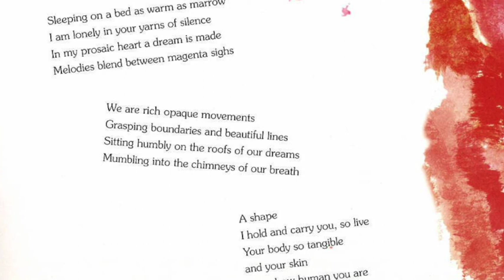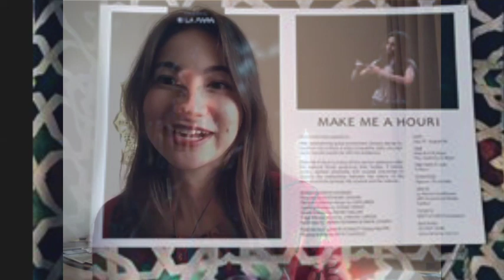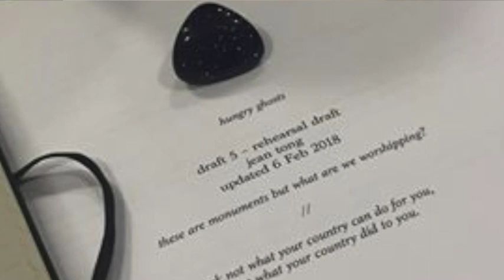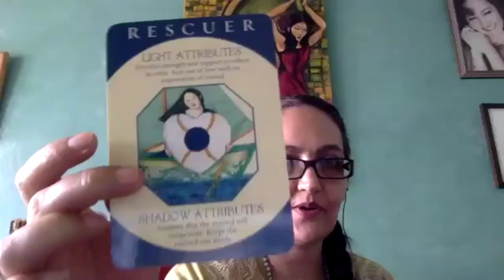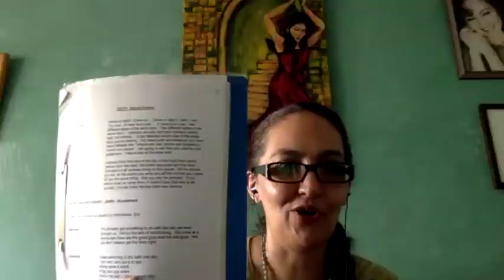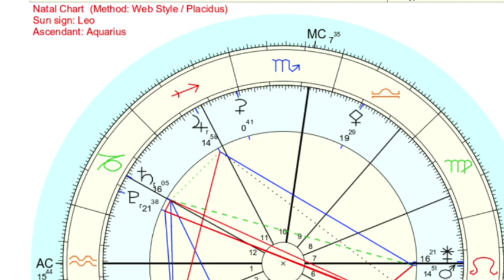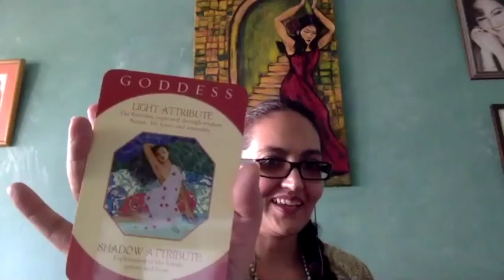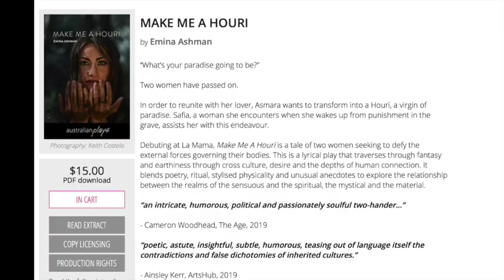Emina Ashman - Actor & Playwright - Australia | MOONE INTERVIEWS: Ep.2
In the second interview in the series, Moone talks to actor and playwright Emina Ashman in Melbourne, Australia.

We discuss sufism theatre character crystals healing grief soul performance art love oraclecards astrology writing poetry spokenword acting and her play

- The link to an excerpt and Full PDF download of her play’s manuscript.

Professional photographs in the video were taken by:
Benjamin Laut, Justyn Koh, Jeff Busby, Brendan Bonsack and Bronwyn Kemp.